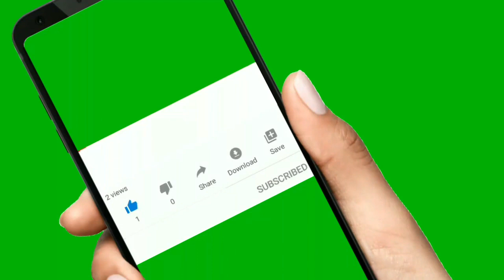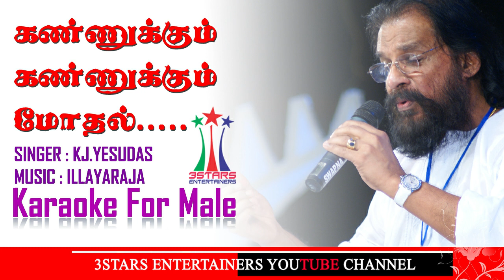Khajuraaho Kanavil Oar Sirpam Kannil Karaoke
Movie : Oru Naal Oru Kanavu
Song : Kajuraaho Kanavil Oar Sirpam  Karaoke For Male | Singer: Hariharan, Sheray Gosal
Songs Karaoke Track Mastering Shan Farez Video Editing and Mixing Shan Farez Cover Design and Lyrics Compiled SHAN FAREZ 3Stars Entertainers
முக்கிய குறிப்பு : இந்த Karaoke பாடல்களை இசை கச்சேரிகள் மற்றும் பொழுது போக்குக்காக வீட்டு நிகழ்வுகளில் நீங்கள் பாடுவதற்கு ஏற்றது போல வீடியோ வடிவில் வழங்கப்படுகிறது. நீங்கள் Android Phone, TAB, LAPTOP, PC மூலம் Bluetooth Speaker உடன் இணைத்து இந்த பாடல்களை பாட முடியும். இந்த பாடல்களை Recording செய்வதற்கு அதற்குரிய ஒலி வடிவத்தை நீங்கள் பெற்று தகுந்த AUDIO STUDIO and SOFTWARE தான் பாட முடியும் இது சம்பந்தமான வழிகாட்டல்கள் மற்றும் Audio Format உங்களுக்கு வழங்க முடியும். வெகு விரைவில் இது சம்பந்தமாக செயன்முறை வீடியோ ஒன்றை தரவிருக்கின்றோம். விரும்பியவர்கள் Comment பண்ணுங்க.
All Singers try this track and send your song to us. 3-Stars Entertainer Karaoke Band. Connect with Whatsapp | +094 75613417 Select your Favourite Song Karaoke Tracks and Donate to Us. Declaration: The male voice has been intentionally left blank for learning and teaching purposes for New Singers.
Declaration: This track has been recorded only for learning and teaching purposes. There are no commercial interests and there is no intention of any copyright violation